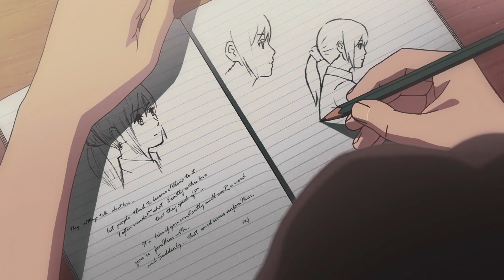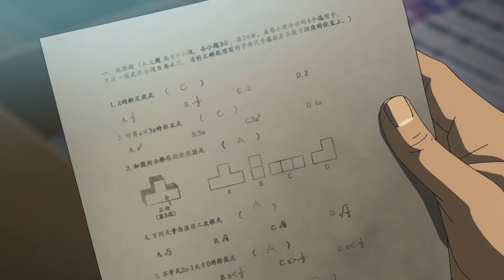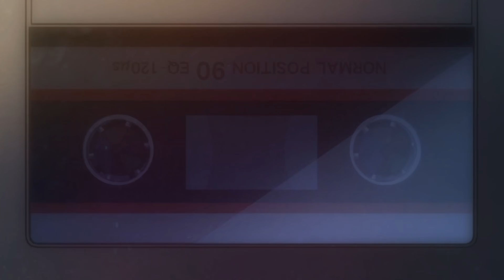AMV - Art Of Listening 1080p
Editor - Joy's AMV [Best Sentimental TOS Contest 2019]